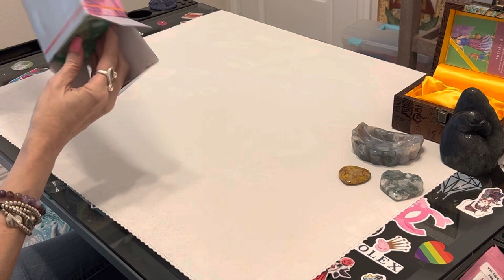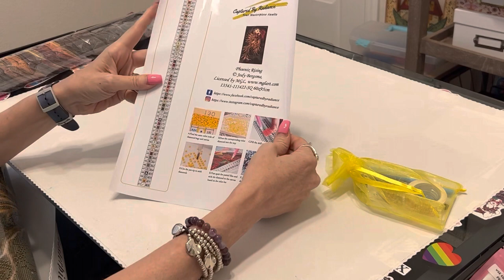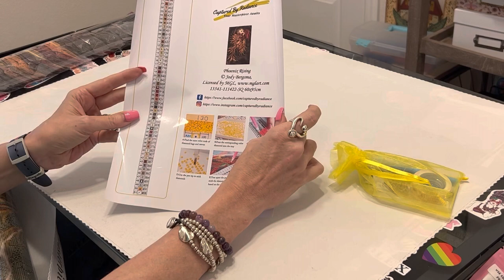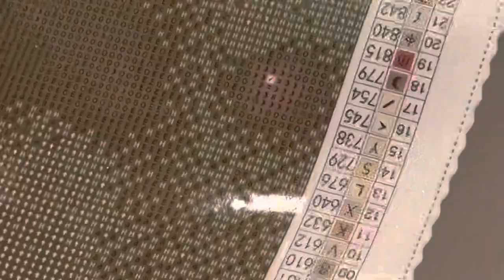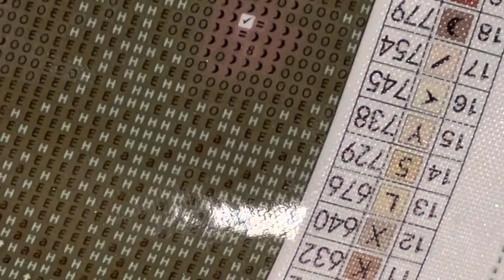A VERY Special Captured By Radiance Diamond Painting Unboxing! Pheonix Rising By Bergsma!